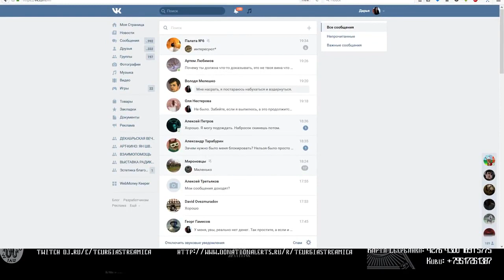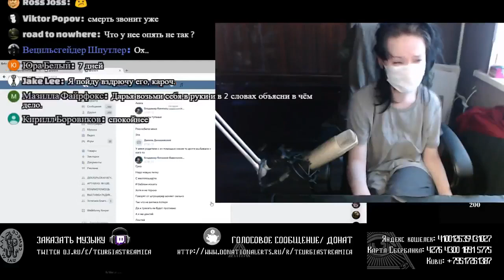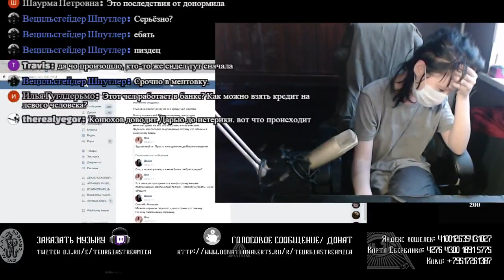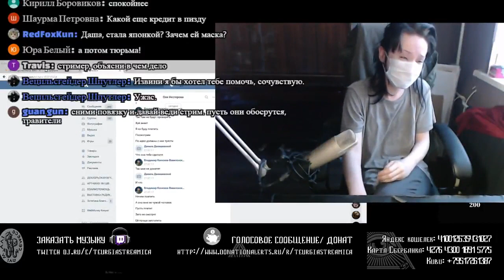Даша и Гепа готовятся к выборам.